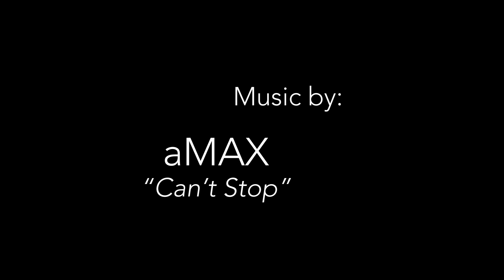Characters Re-Imagined: Week 42 (Finale)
In celebration of my approaching 10 Year Anniversary here on YouTube, I'm animating 300 characters featured in my animations. In this final recap, we complete our look at the remaining re-imagined characters!